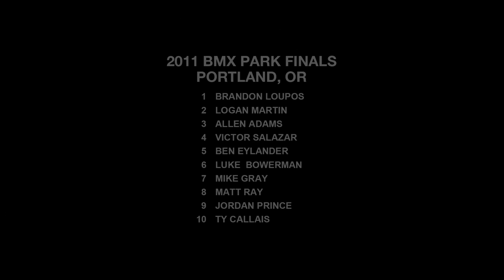Gatorade Free Flow Tour - 2011 BMX Park Finals Highlights - Brandon Loupos, Logan Martin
BMX Park at the Gatorade Free Flow Tour Finals was full of action. With 10 amateurs hungry for a chance to go from "flow to pro," all sorts of crazy tricks went down in Portland. Check out highlights from Brandon Loupos, Logan Martin, Allen Adams, Victor Salazar, Ben Eylander, Luke Bowerman, Mike Gray, Matt Ray, Jordan Prince, and Ty Callais.

Look for a triple tailwhip from contest winner Brandon Loupos at the end.

Filmed and edited by Fat Tony.